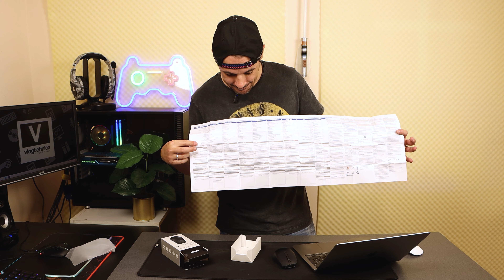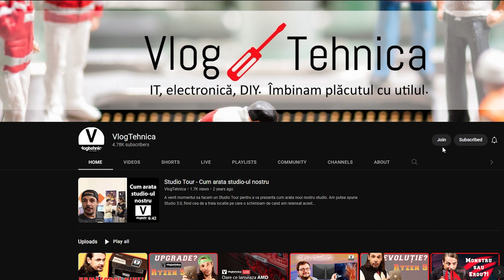Mi-am uitat cravata acasa - Asus SmartO Mouse MD200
Crezi ca un mouse de office trebuie sa fie musai monoton si sa-ti provoace o fractura la incheietura? Ei bine, cei de la Asus ne ofera un mouse SmartO MD200 ce depaseste aceasta bariera. Dar mai multe vedeti in clip.

Cooler: Cooler be quiet! Pure Loop 360mm